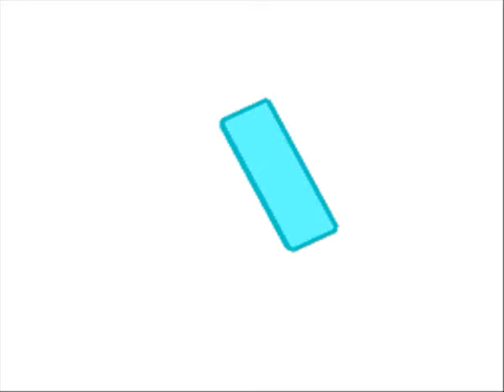Don't Drop the Soap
If you don't know the theory of why you should not drop the soap in jail showers, then research it or something, lol.

Be warned though...